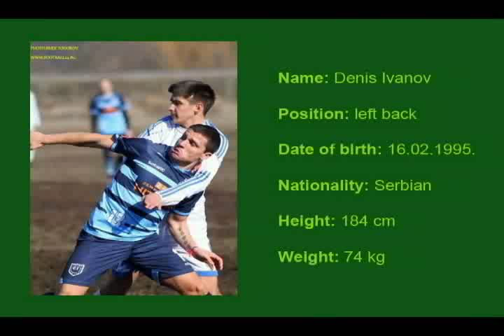Denis Ivanov - football highlights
Name: Denis Ivanov
Position: Left back
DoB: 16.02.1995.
Nationality: Serbian
Height: 184 cm
Weight: 74 kg